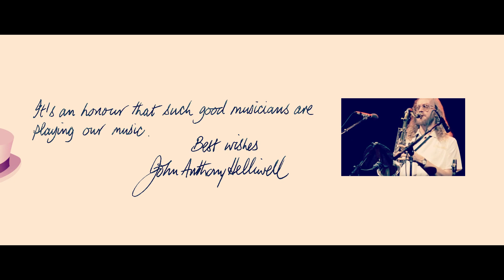Logicaltramp Rock Legends Tour 2020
Logicaltramp french tour (started in March 2020) had been postponed twice since covid. To relauch in Jan/Feb 2021 now (hopefully) Check out the dates on our logicaltramp